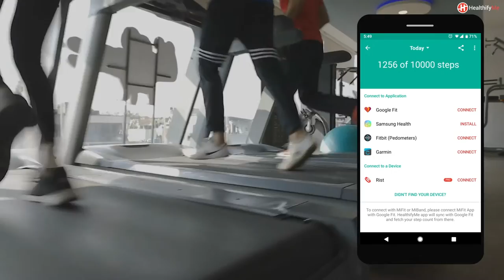Engagement-based Corporate Wellness: Marketing Video for HealthifyMe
The HealthifyMe app helps users achieve their fitness goals through world-class personal coaching, personalized diet and fitness plans. In this video, the HealthifyMe team demonstrated how the app can impact employee wellness and drive measurable results for corporate wellness investments.

From e-commerce to wellness - Red Bangle helps you build product marketing videos that resonate with your audience and start a conversation.